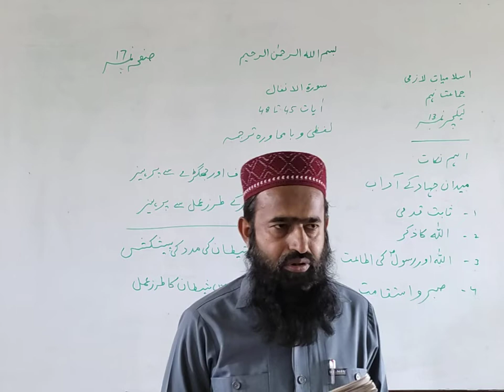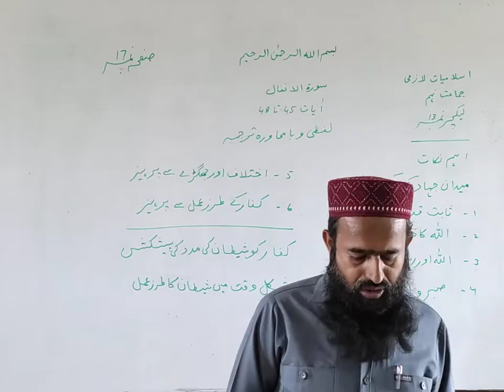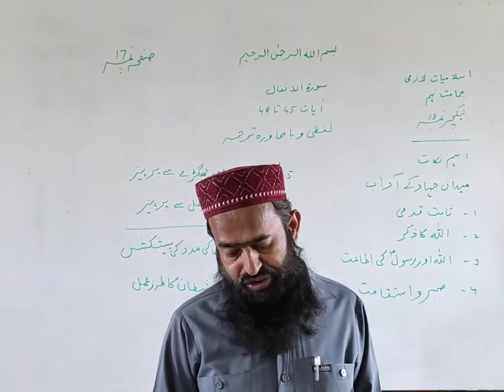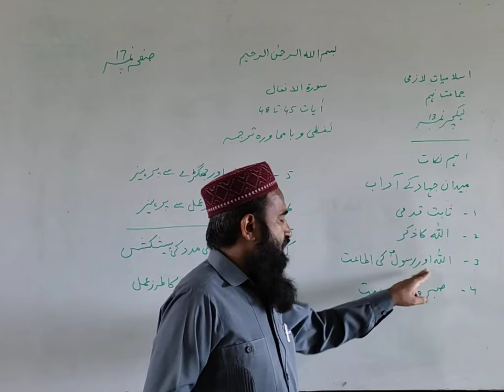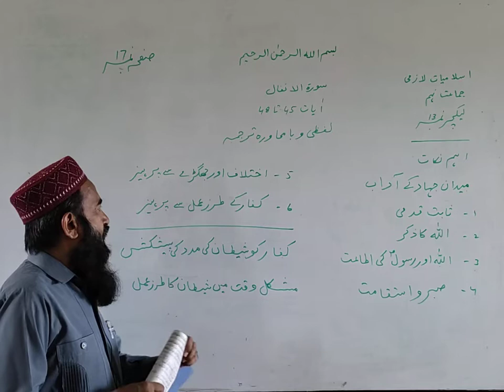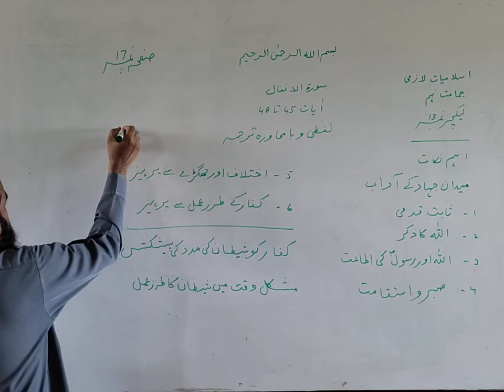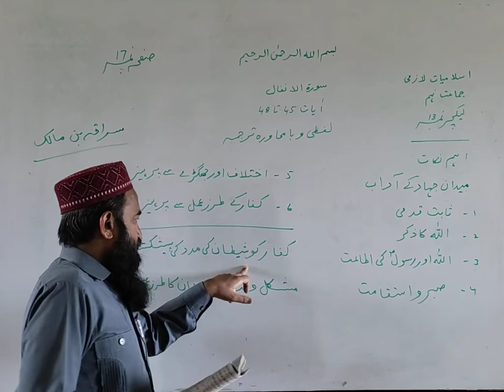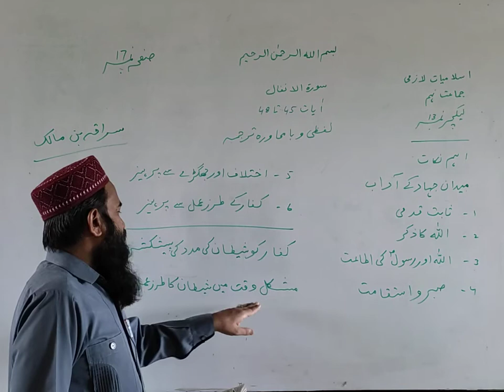Class 9th | Islamyat | Lecture 13 - May